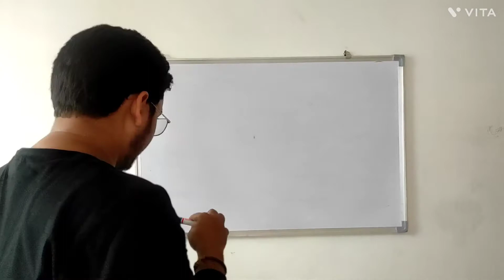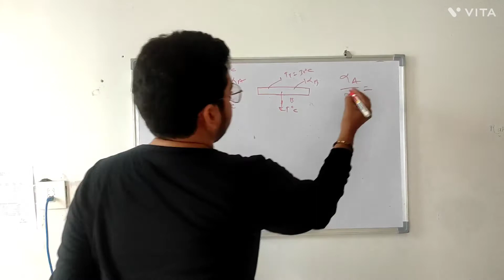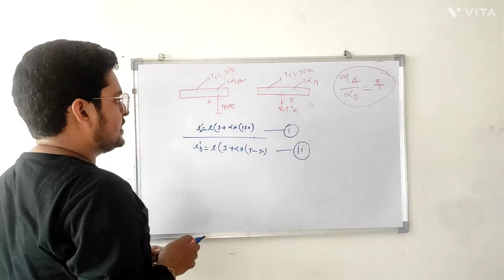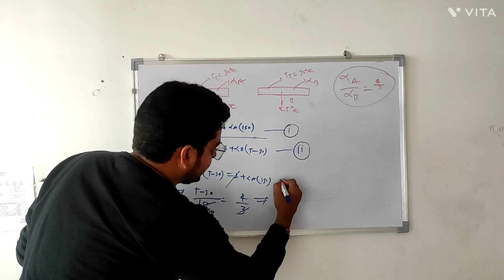Thermal expansion jee main important problem | jee main pyq